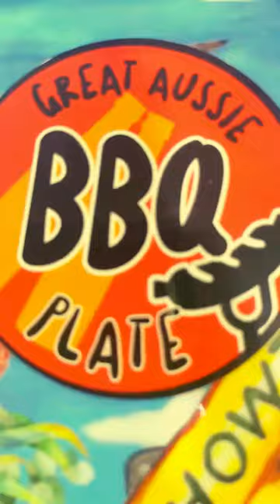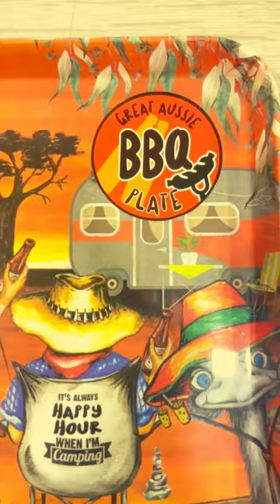BBQ Tray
Add some excitment to your get togethers with our Lisa Pollock - Art from the Heart BBQ trays 😃  with four fun designs to choose from.